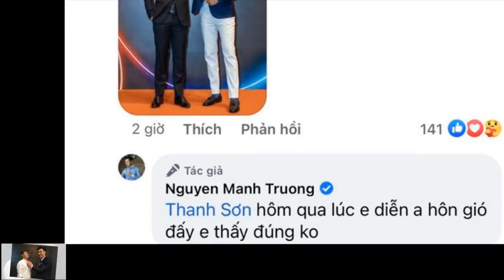Thanh Sơn-Mạnh Trường: Hết thắm thiết với đàn anh trên sóng còn đăng story ảnh đôi.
Thanh Sơn liên tục bày tỏ độ "cuồng" Mạnh Trường của mình ở VTV Awards 2021.